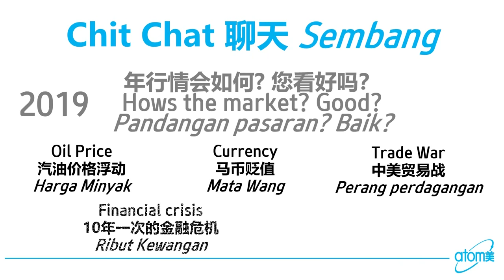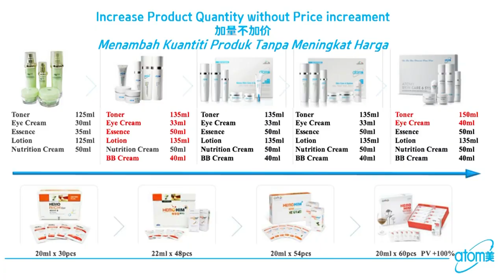Company Introduction by Vincent Tan STM - Chinese